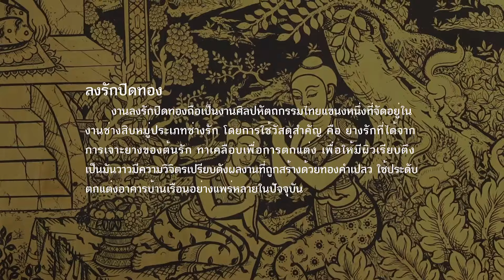ลงรักปิดทอง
งานลงรักปิดทอง ถือเป็นงานศิลปหัตถกรรมไทยแขนงหนึ่งที่จัดอยู่ในงานช่างสิบหมู่ประเภทช่างรัก โดยการใช้วัสดุสำคัญ คือ ยางรักที่ได้จากการเจาะยางของต้นรัก หรือต้นน้ำเกลี้ยง ทาเคลือบเพื่อการตกแต่ง สถาปัตยกรรมไทย ทั้งช่อฟ้า ใบระกา หางหงส์ ซุ้มประตูหน้าต่าง เป็นต้น รวมทั้งทาเคลือบผิวพระพุทธรูปในโบสถ์ วิหาร ศาลาการเปรียญ เพื่อให้มีผิวเรียบตึงเป็นมันวาว แล้วปิดทับด้วยทองคำเปลว มีความวิจิตรเปรียบดังผลงานที่ถูกสร้างด้วยทองคำเปลวจึงเรียกโดยรวมว่า “งานลงรักปิดทอง”

สามารถสืบค้นข้อมูลได้ที่